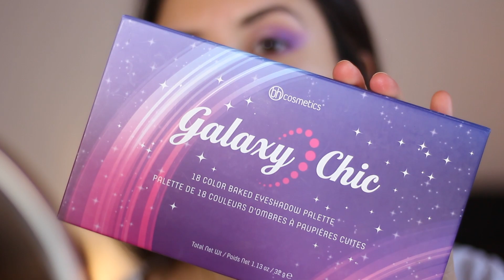Anime inspired dreamy Soft E-Girl makeup look ✨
Anime soft e girl makeup tutorial

Products:
Nivea soft cream
L.a girl pro concealer
Mua eyeshadow electric purple
Bh cosmetics galaxy chic (Milky Way)
Ps brown eyeliner
Ps my perfect color concealer (sand )
L.a. Girl pro hd foundation ( fair )
Gwa false eyelashes
Ps blush
Ps lipliner
Ps brunch club highlighter
Hema eyebrow pencil
Ps 3 in 1 eyebrow pencil
Catrice colorist eyebrow gel
Ps primer water
W7 honolulu bronzer
Ps bronzer

Purple synthetic wig